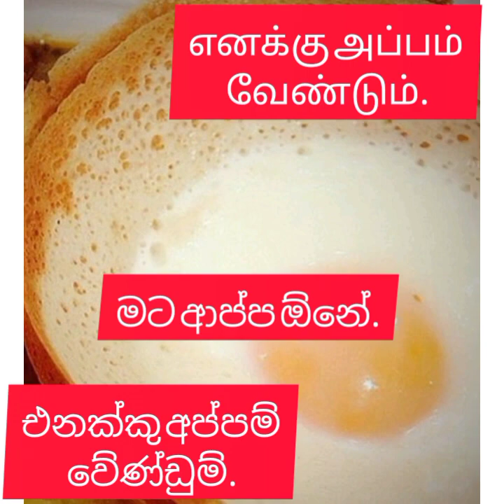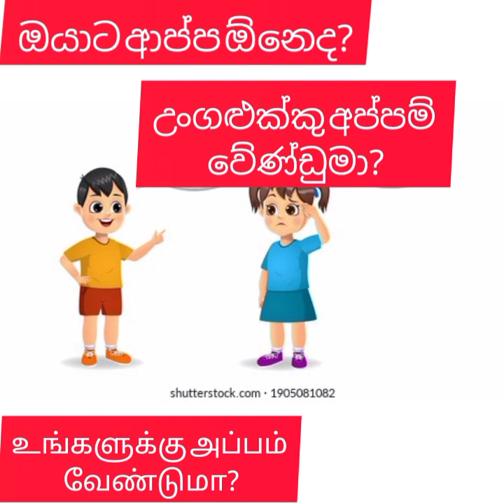4 ශ්‍රේණිය- දෙමළ බස - නිපුණතාවය 07 - සමීපතමයන් සමග කතාබහේ දී යොදා ගන්නා විවිධ යෙදුම්